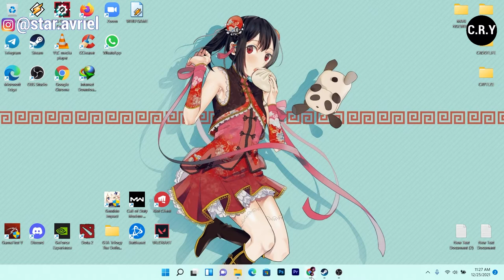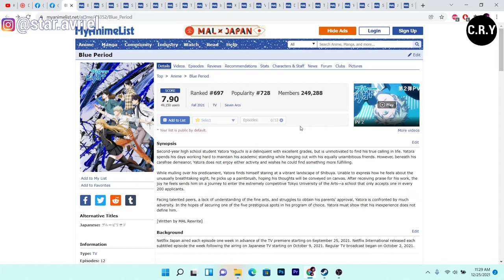Kapan Anime Blue Period Season 2 Episode 13 Rilis ? - Prediksi Dan Pembahasan